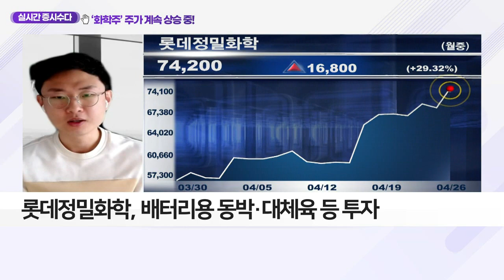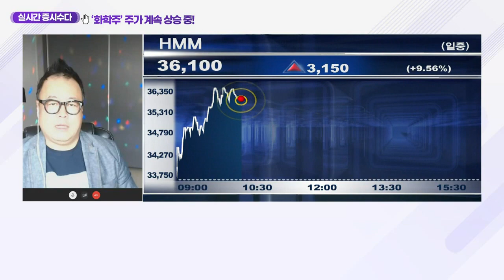‘화학주’ 주가 계속 상승 중_클럽하우스 (20210426)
# ‘화학주’ 주가 계속 상승 중
- 판가와 원자재가 개선이 중요한 화학주
- 원자재의 전반적인 부족으로 폭발적인 이익 개선 이어져
- 새로운 성장 동력 발굴 및 적극 투자
- 롯데정밀화학, 배터리용 동박·대체육 등 투자
- 고려아연, 전기차 배터리용 동박 투자 등 관심